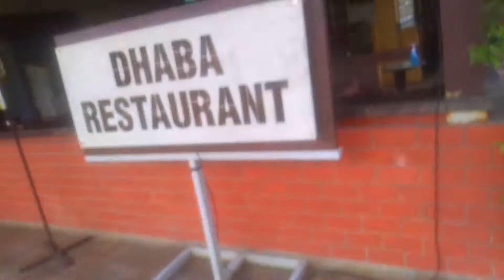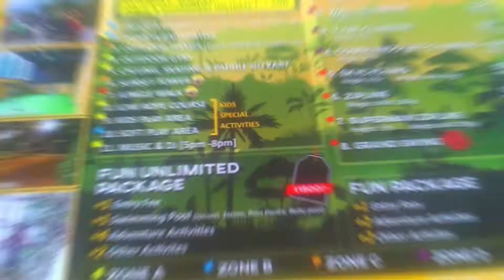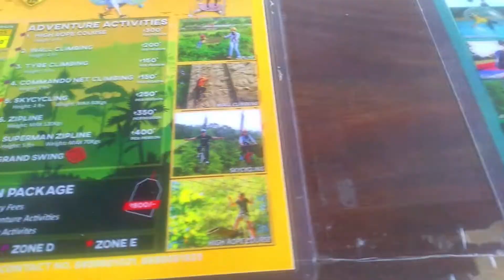Vlog 9 The Grand Machal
Jay hind🇮🇳
The Great Grand Machal tour is Fully Awesome yrrr Here the some movements and you also visit here and Enjoy.

Don't forget:-
Share📈, Like👍 , Comment🗯 (◍•ᴗ•◍)❤

         With